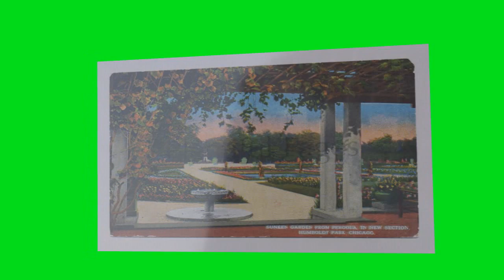Illinois postcard for Ayla